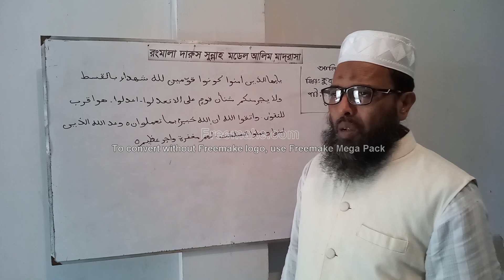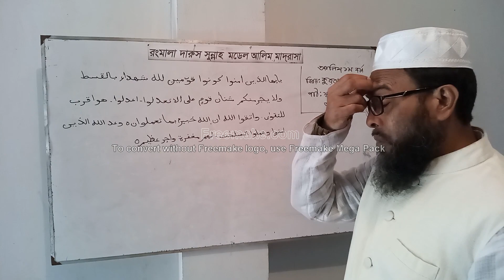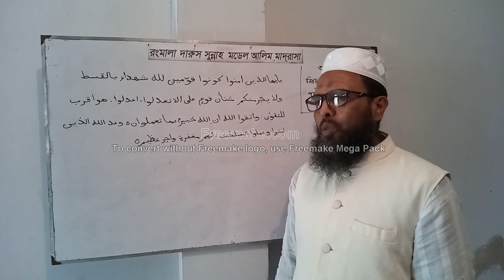Alim 1st Year, Quran Mazeed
সূরা মায়েদাহ, আয়াত- ০৮ ও ০৯